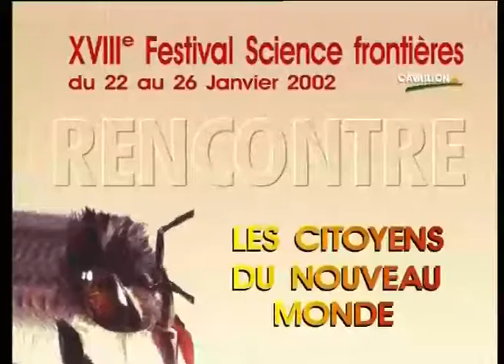Les Citoyens du Nouveau Monde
Quels citoyens serons nous demain ? Comment construire une société plus équilibrée ? Politiques, industriels, scientifiques et humanistes croisent les mots. Débat.
Festival Science Frontières 2002